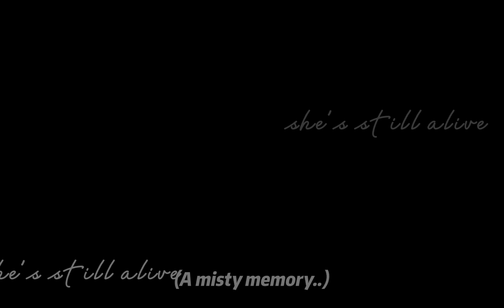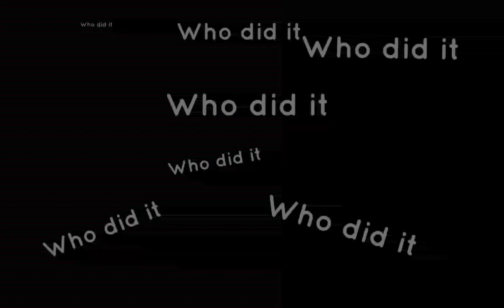Happy new year! // Roblox Flicker // Revenge by XXXTENTACION